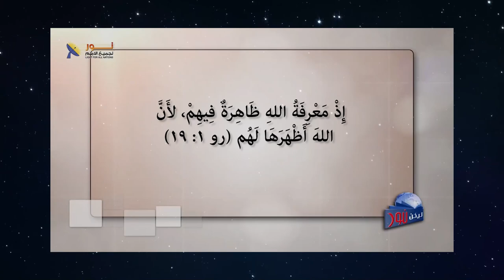631 لماذا يشعر الإنسان بعذاب الضمير عندما يخطيء؟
ماذا يشعر الإنسان بعذاب الضمير عندما يخطيء؟
مقطع من الحلقة 631 – كيف يتبرر الإنسان عند الله؟